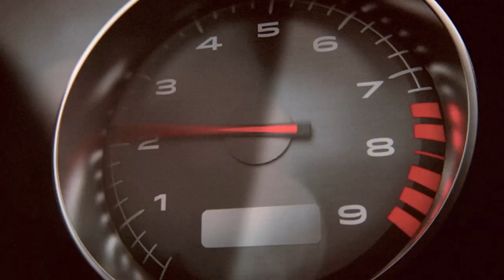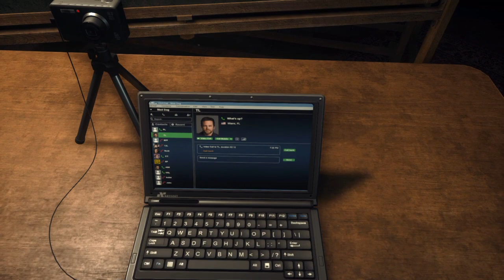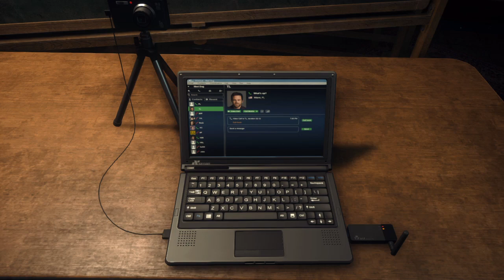Battlefield™ Hardline ps4 gameplay continue